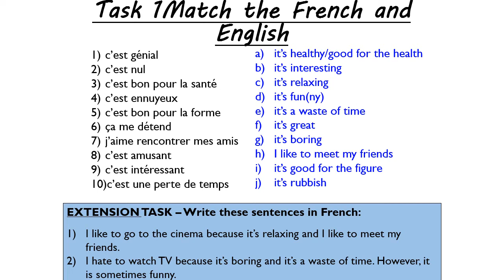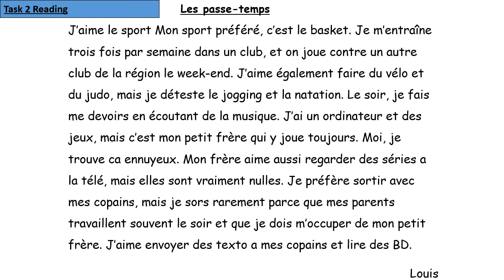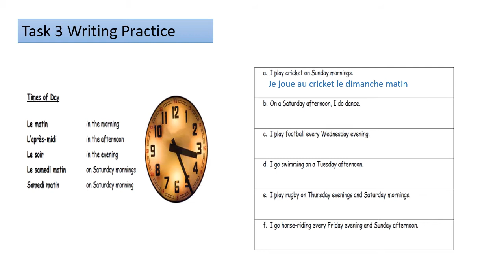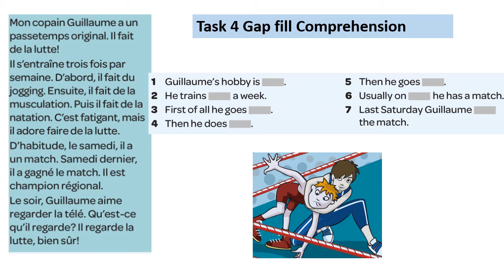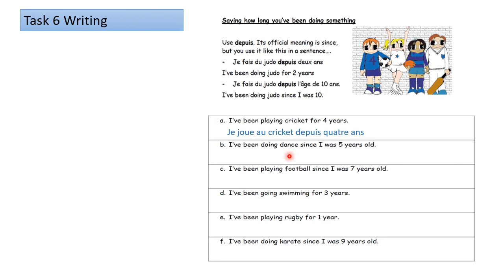Talking about Sports and Hobbies consolidation lesson voiced